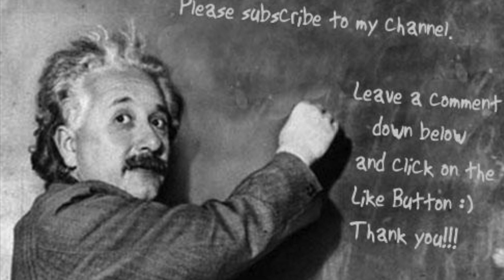Mike Oldfield Return To Ommadawn Remix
Some of the best Parts from Mike Oldfield's newest Album
"Return To Ommadawn".